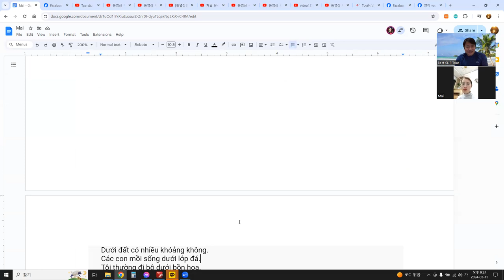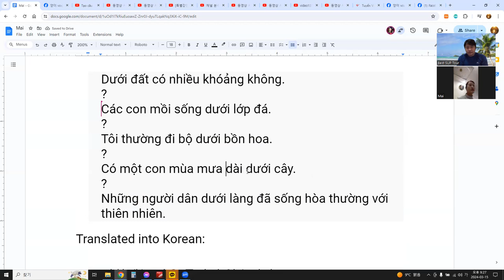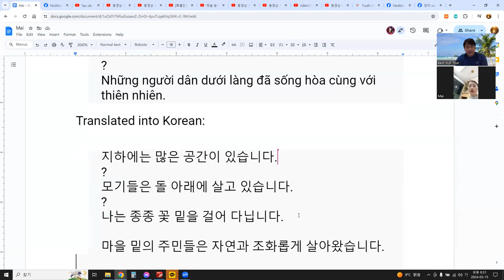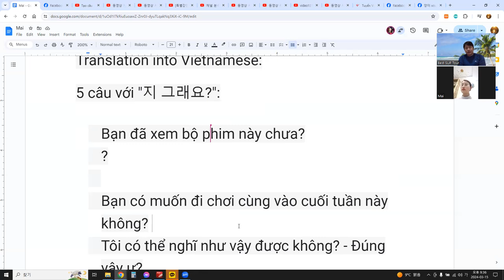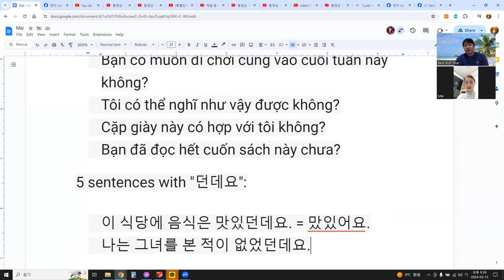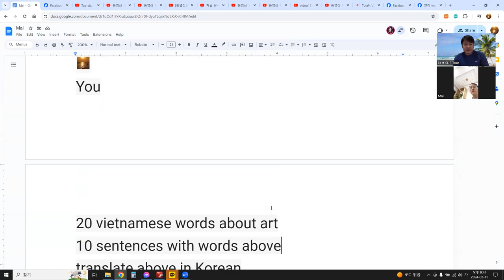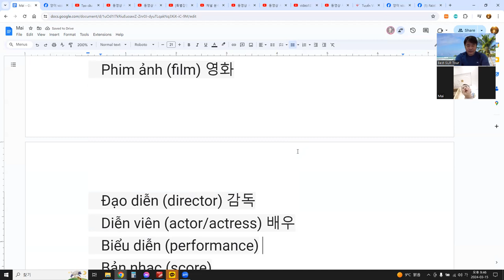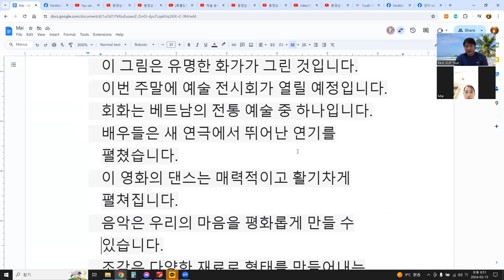Language Exchange with AI 말하기, 듣기, 발음, 문법, 단어 문장 대화 21